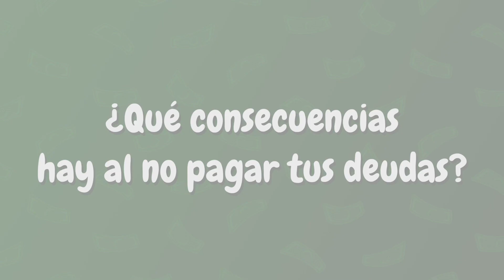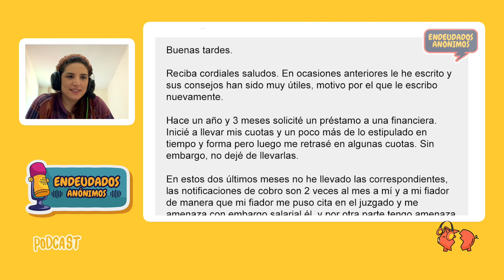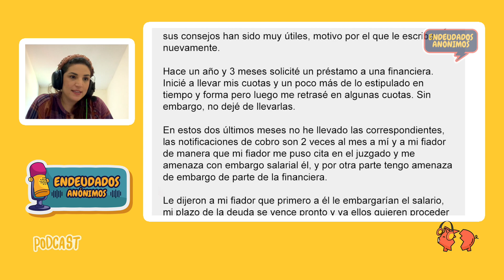¿Qué consecuencias hay al no pagar tus deudas? - Episodio 31 - ENDEUDADOS ANÓNIMOS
¿Qué hacen los bancos y los prestamistas cuando no les pagás después de mucho tiempo? Hoy leeremos una carta sobre una persona que no pagó sus deudas y fue demandada por su fiador.